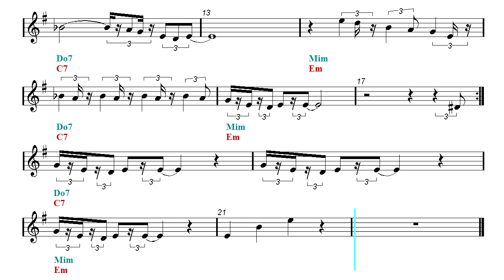The Pink Panther Theme Song (Sheet music - Guitar chords)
Organ, Harmonica, Ocarina, Ukulele, Flute, Violin, Guitar, Recorder, Mandolin and Melodica Sheet music.